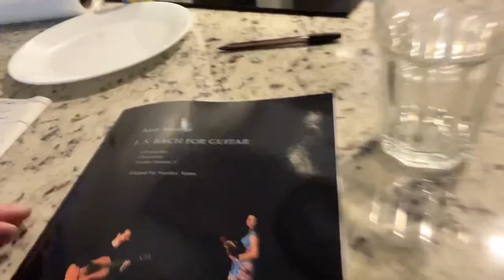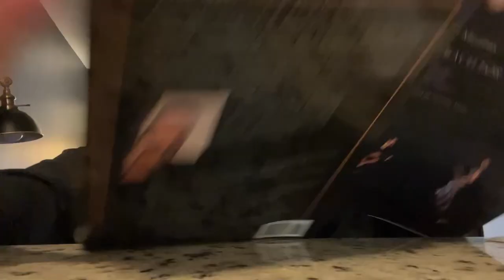Exciting News About the Bach Record!! Glenn Gould - The Art of Fugue